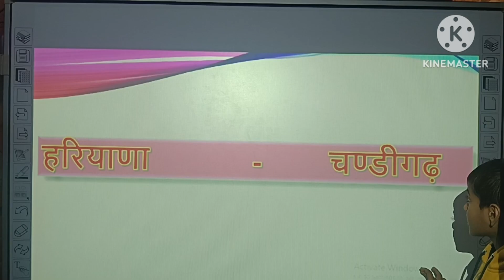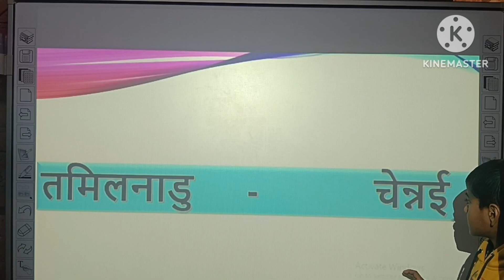Raj rajdhani | rajya rajdhani | rajya aur rajdhani||भारत में कितने राज्य है 2024 लिस्ट !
About Video :- प्यारे बच्चो आज हम पढ़ने वाले है  भारत (india ) के , राज्य और राज्य्धानी के नाम , ध्रप्रदेश   - अमरावती
2 अरुणाचल प्रदेश    - ईटानगर
3 असम   - दिसपुर
4 बिहार   - पटना
5 छत्तीसगढ़  - रायपुर
6 गौवा  - पणजी
7 गुजरात - गांधी नगर
8 हरियाणा - चण्डीगढ़
9 हिमाचल प्रदेश - शिमला
10 झारखंड   -रांची
11 कर्नाटक  - बेंगलुरु
12 केरल  - तिरुवनंतपुरम
13 मध्य प्रदेश  - भोपाल
14 महाराष्ट्र   -  मुंबई
15 मणिपुर  - इम्फाल
16 मेघालय  - शिलोंग
17 मिज़ोरम  - आइज़ोल
18 नागालैंड  - कोहिमा
19 ओडिशा   - भुवनेश्वर
20 पंजाब   - चण्डीगढ़
21 राजस्थान   -  जयपुर
22 सिक्किम   -  गैंगटोक
23 तमिलनाडु  -  चेन्नई
24 तेलंगाना   -  हैदराबाद
25 त्रिपुरा   --  अगरतला
26 उत्तरप्रदेश ---  लखनऊ
27 उत्तराखंड   - देहरादून
28 पश्चिम बंगाल  - कोलकाता

your search :-

rajy rajdhani
bhart ke rajy or rajydhani
india ke rajy rajdhani
india states name
bharat states name
capital name bharat
india capital name
states or capital names
bhart states or capital names